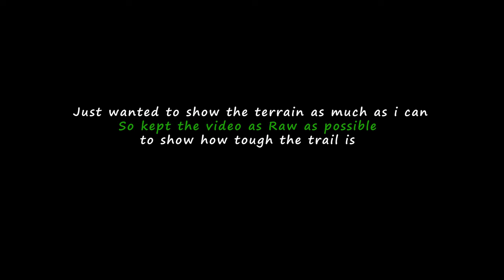Extreme Off Road Trail - Himalayan 450 | Sadasiva Kona waterfalls ride Part - 02